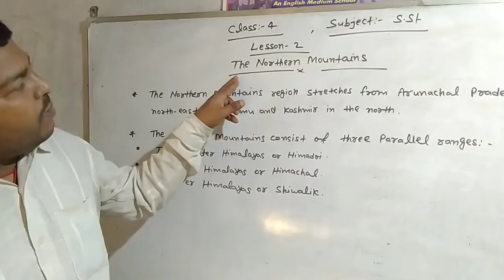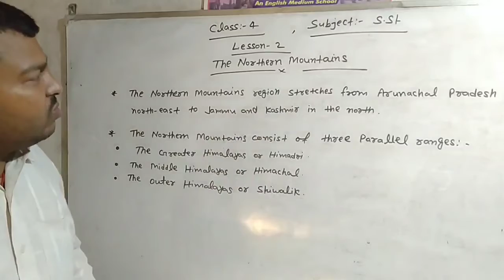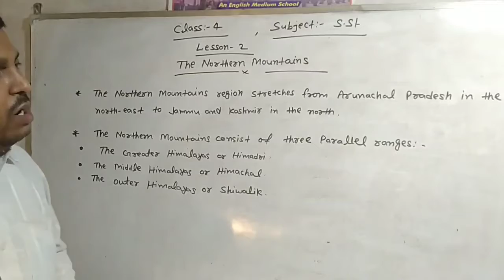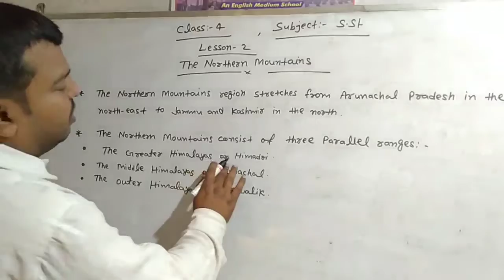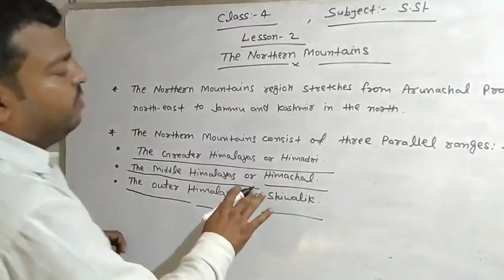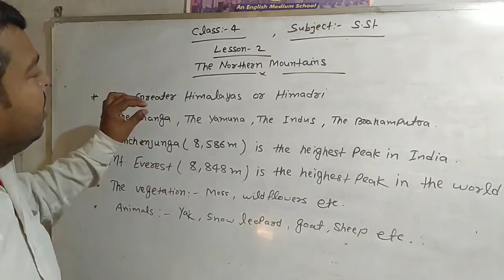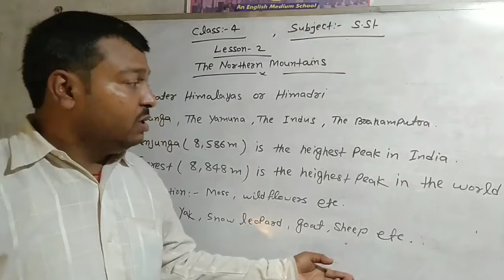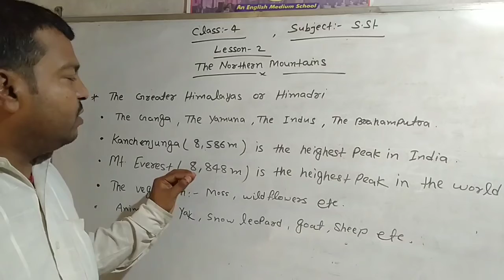Lesson 2 : The northern Mountains (S.St) for 4th